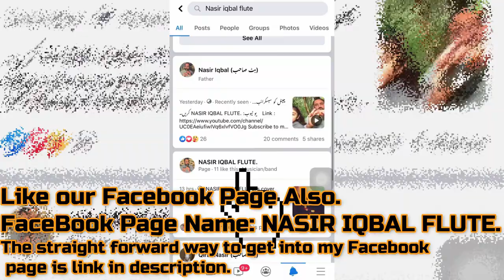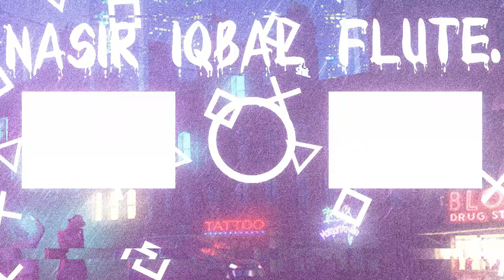Sun Charkhe Di Mithi Mithi Ghook - Nusrat Fateh Ali Khan - Flute Cover - NASIR IQBAL BUTT.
Like our Facebook Page. Its Totally Free and invite Your Friends.